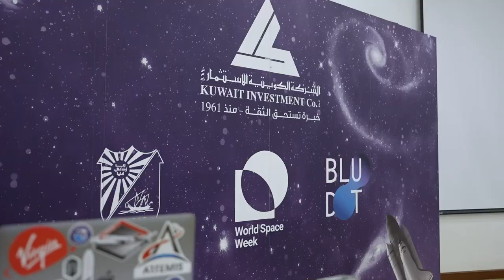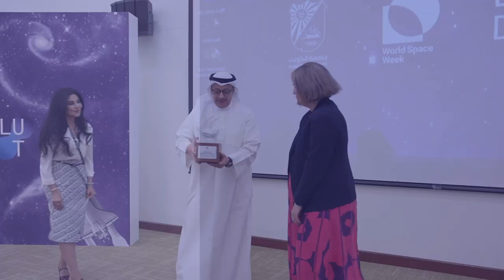الحفل الختامي لهاكثون الكويت للفضاء 2024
"اختتمت الشركة الكويتية للاستثمار بنجاح 'هاكاثون الكويت للفضاء' الأول من نوعه، تزامنًا مع أسبوع الفضاء العالمي. نهنئ فريق K Stars الفائز بمنحة لحضور مؤتمر سيدني للفضاء 2025! فخورون بإبداع شبابنا ورؤيتهم نحو مستقبل مزدهر. كل الشكر للمشاركين والشركاء على جهودهم!"

"Kuwait Investment Company (KIC) has successfully concluded the first-of-its-kind Kuwait Space Hackathon, coinciding with World Space Week. We congratulate the award-winning K Stars team for the 2025 Sydney Space Conference! We are proud of our youth's creativity and vision for a prosperous future. Thank you to the participants and partners for their efforts!